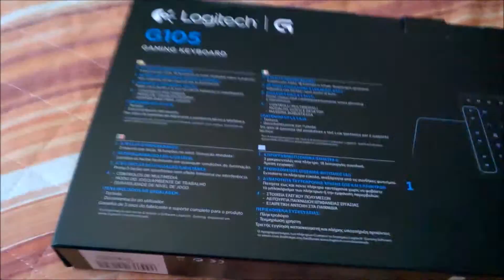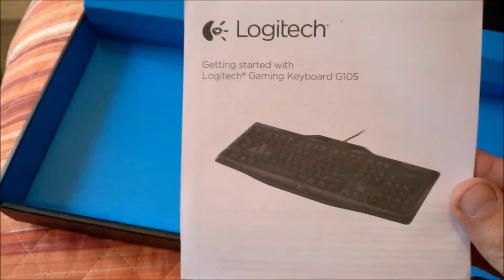Unboxing - Logitech G105 (ITA) - Gaming Keyboard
This is my new gaming keyboard, Logitech G105, italian version.